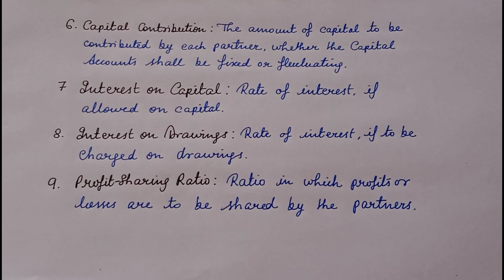Partnership Deed | Importance of Partnership Deed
Partnership Deed
Agreement either oral or written, is the basis of partnership. It is always better to have written agreement to avoid any dispute. It is a legal document signed by all the partners and normally has clauses on the following:
(i) Description of the partners: Names , description and addresses of the partners.
(ii) Description of the Firm: Name and address of the firm.
(iii) Principal place of Business: Address of the principal place of business.
(iv) Nature of Business: Nature of the business that the firm shall carry on.
(v) Commencement of partnership: Date of commencement of partnership.
(vi) Capital contribution: The amount of capital to be contributed by each partner, whether the capital accounts shall be fixed or fluctuating.
(vii) Interest on capital: Rate of It Deed, if allowed, on capital.
(viii) Interest on drawings: Rate of interest, if charged on drawings.
(ix)Profit-sharing ratio: Ratio in which profit or losses are to be shared by the partners.
(x) Interest on loan: Rate of interest on loan by the partner to the firm and interest on loan to partner by the firm.
(xi) Remuneration to partners: Amount Of salary, Commission, etc, if agreed, to be paid.
(xii) Valuation of goodwill: Methods by which goodwill of the firm will be valued at the time of reconstitution of the firm, i.e., change in profit sharing ratio, admission, retirement  or death of a partner.
(xiii) Valuation of asset: The manner in whivh assets of the firm shall be valued at the time of its reconstitution.
(xiv) Settlement of accounts: The manner in which accounts of partner(s) shall be paid in case of his (their) retirement or death or at the time of dissolution of the firm.
(xv) Accounting period: The date on which accounts shall be closed every year. Normally,  accounts  are closed  on 31st March every year because every entity must submit the return for its income for the period or year ended on 31st March every year.
(xvi) Right and duties of partners: The rights and duties of partners are defined.
(xvii) Duration of partnership: The period of partnership, i.e., whether it is for a specified period or for a venture or at will.
(xviii) Bank account operation: How shall the Bank Account be operated? Whether it shall be operated by any of the partners or jointly.
(xix) Death of a partner: Whether the firm will continue on the death of a partner .
(xx) Settlement of disputes: Disputes, if any, among the partners - how they shall be settled.

Importance of Partnership Deed
Partnership Deed is an  important legal document which defines relationship among the partners. It is important to have written Partnership Deed  so that disputes do not arise. In case, they still arise  they can be resolved on the basis pf Partnership Deed. It is useful because:
1. It governs the rights, duties and liabilities of each partner.
2. Disputes arising, if and, among the partners are settled on the basis of Partnership Deed, it being a written agreement.
3. If the Partnership Deed does not exist or where it exists but does not have a clause on a particular matter, the provisions of  the Partnership Act, 1932 apply. For example, if the Partnership Deed does not allow salary to partners, salary to partners will not be paid to partners because the Partnership Act, 1932 does not allow salary to partners. Another example, if a partners has given loan to firm and the Partnership Deed is silent on interest, firm will pay interest on loan by partner @6% p.a. as is provided in the Partnership Act, 1932.